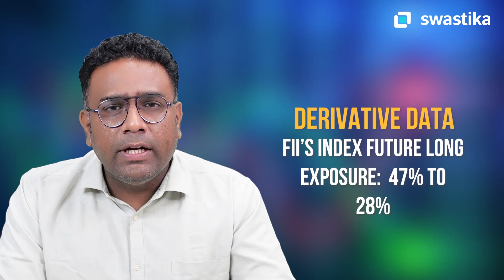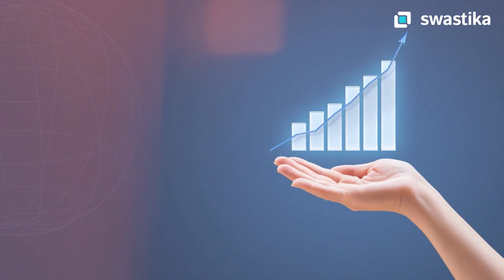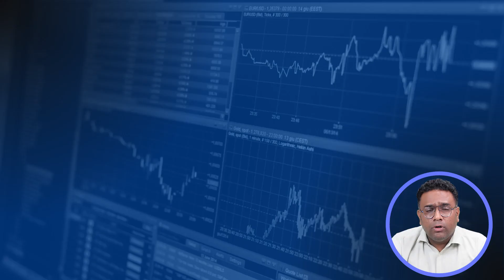Weekly Market Outlook | Stock Market | Technical Views | 3rd Oct - 6th Oct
Watch Weekly stock Recommendation & Market Outlook by Swastika Investmart Sr. Research Analyst Mr.Pravesh Gour! In this video, he shares the stock market outlook with predictions of Nifty and Bank nifty for the next week.